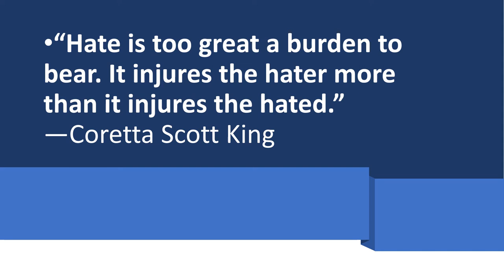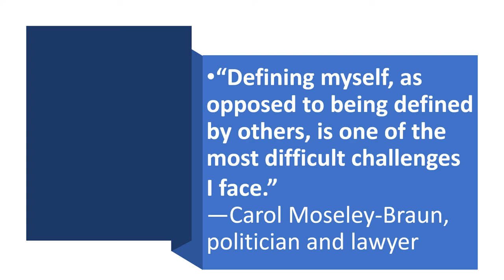Sometimes I Feel Like a Motherless Child